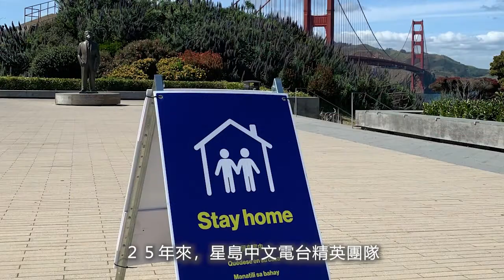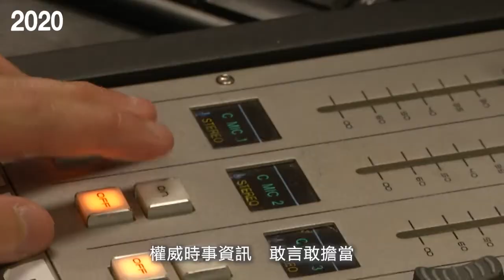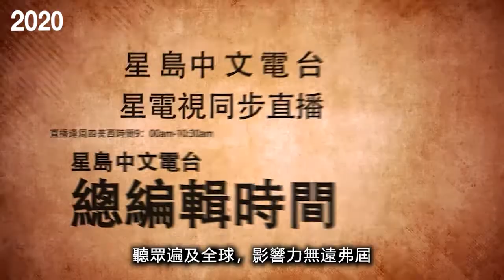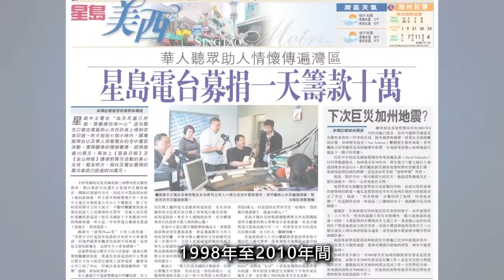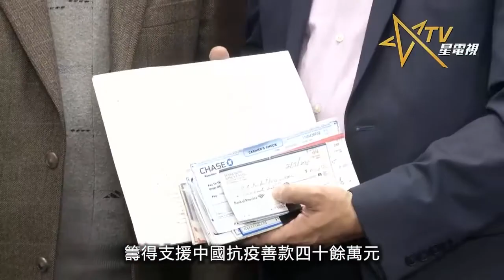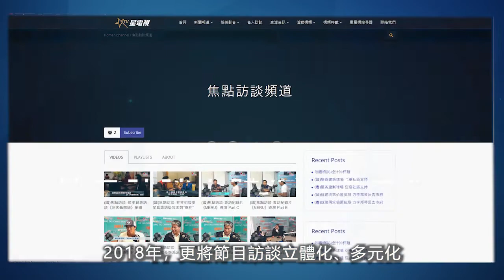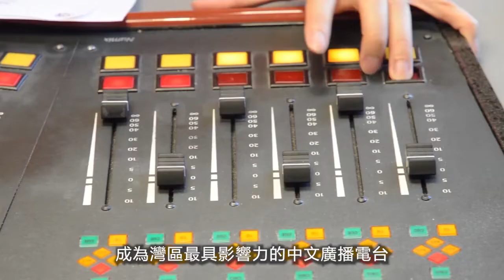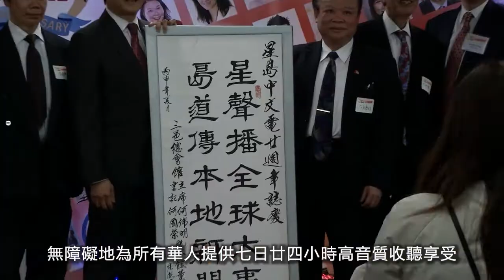（國)星島中文電台25周年回顧